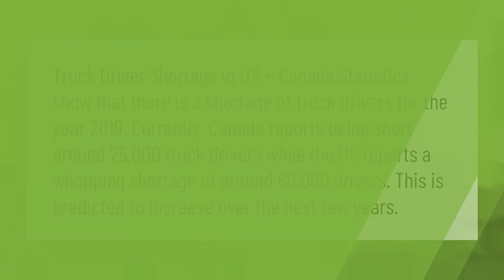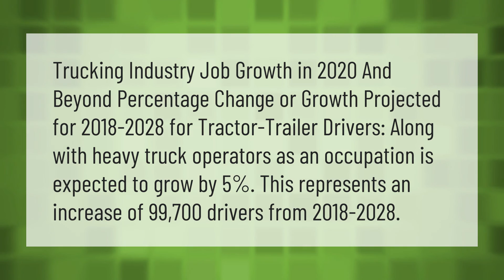Are truckers in high demand?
00:00 - Are truckers in high demand?
00:41 - Is Truck Driving a good career in 2020?

Laura S. Harris (2021, March 29.) Are truckers in high demand?
    AskAbout.video/articles/Are-truckers-in-high-demand-206964